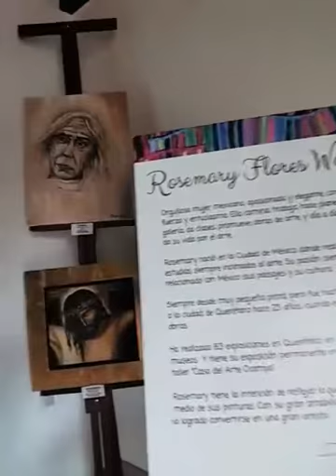MUCAL (museo del calendario, exposicion cuadros al óleo)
Museo del calendario, Queretaro